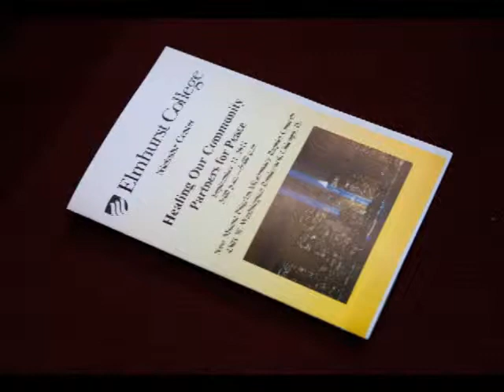Healing Our Community - Niebuhr Center September 11, 2011